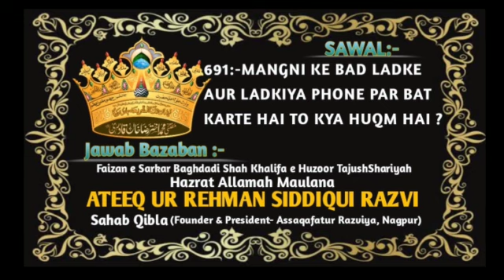Mangni Ke Bad Ladke Aur Ladki Phone Par Bat Karte Hai To Kya Huqm Hai?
*Sawal :-*

*🎤Jawab By*

✅ Official Channel Of Khalifa e Huzoor Tajushshariyah wa Khalifa e Huzoor Gulzar e Millat  Hazrat Allamah Maulana Ateeq Ur Rehman Siddiqui Sahab Qibla _(Founder & President- Assaqafatur Razviya, Nagpur, Maharashtra)_✅

Muhmmed Abrar Ahmed Razavi
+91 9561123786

Abdul Salim Razavi
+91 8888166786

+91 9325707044